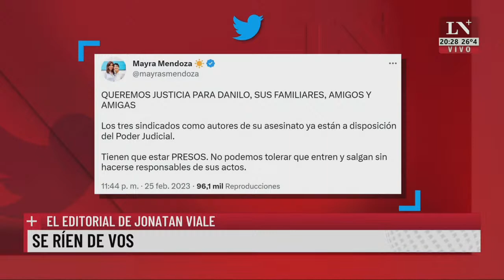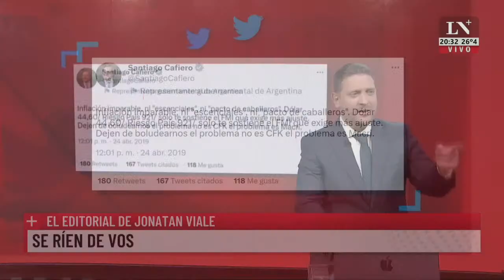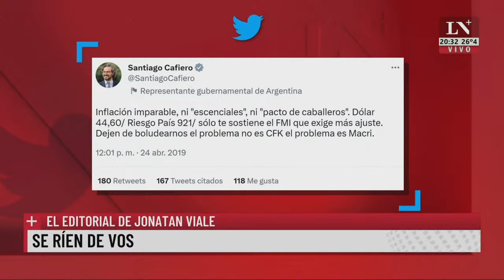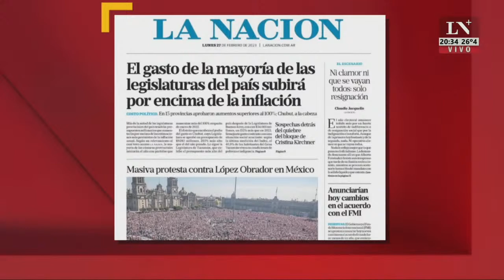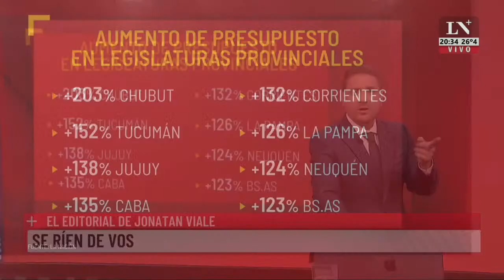Se ríen de vos. El editorial de Jonatan Viale.